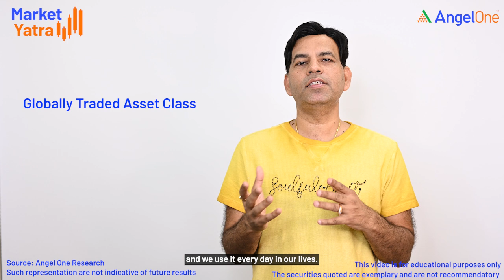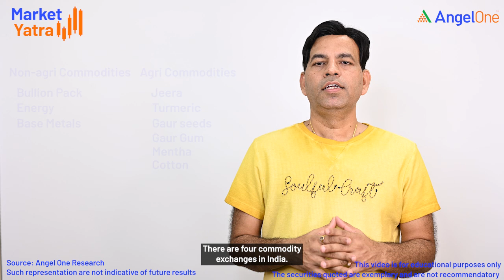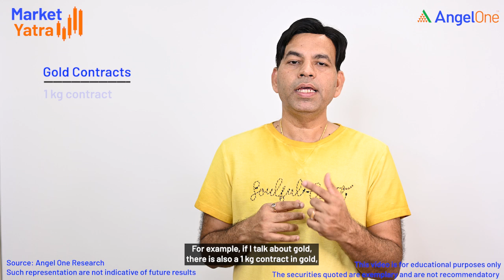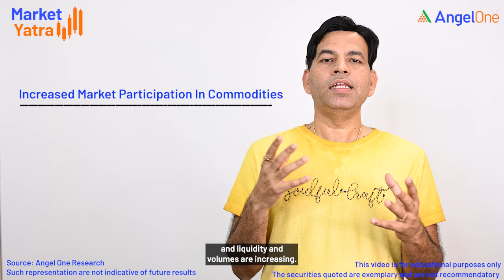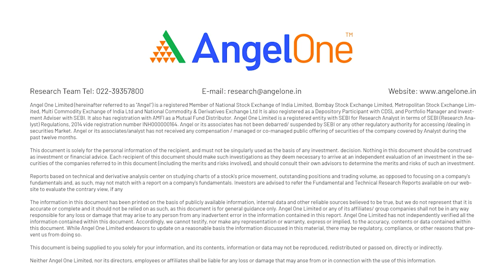Commodities Trading: How To Trade in Commodity | Beginners Guide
Join us in this comprehensive guide to commodities trading. We'll cover the basics of what commodities are, how they're traded, and what you need to know to get started. Whether you're a complete newcomer to trading or simply looking to expand your knowledge, this video will provide you with all the information you need to succeed in the exciting world of commodities trading. Learn about the different types of commodities, key market drivers, and strategies for success. Get started today and take control of your financial future!

Looking for more information on this topic? We've written an in-depth blog post that dives deeper into the subject. Explore our blog for valuable insights:

00:00 - Introduction
00:30 - What is Commodities
01:19 - Commodities Exchange In India
02:37 - Trade In Commodities
03:16 - Future and Options In Commodities
03:43 - Example of Commodities
04:45 - Lot size In Commodities
05:22 - Increase In Volume In Commodities
06:18 - Fundamental Factors In Commodities
07:03 - Technical Factors In Commodities